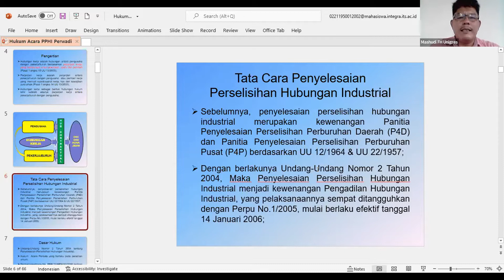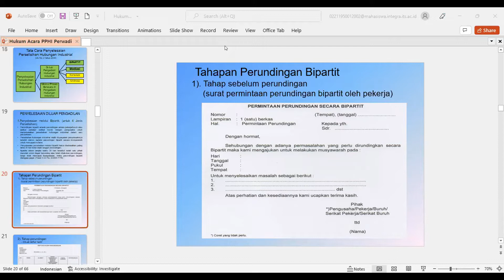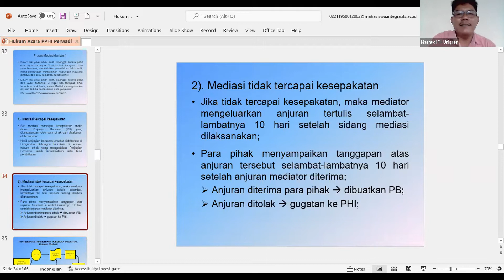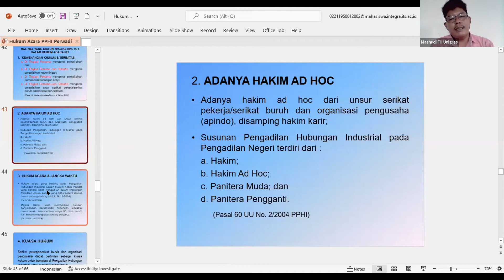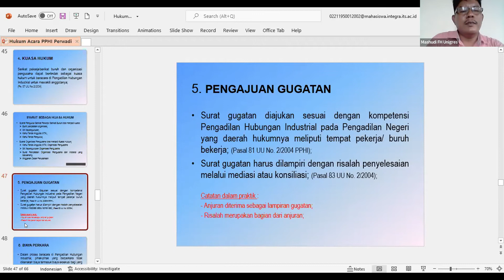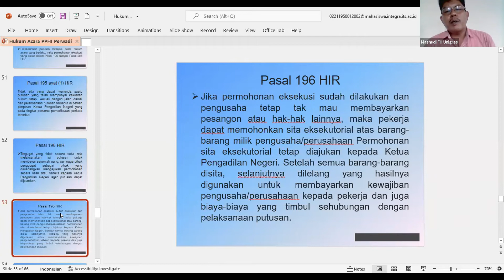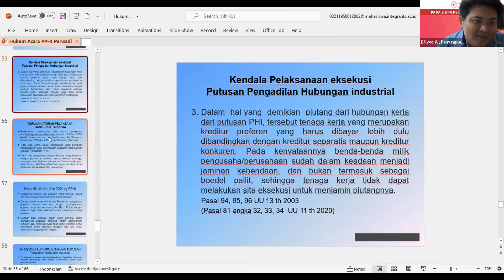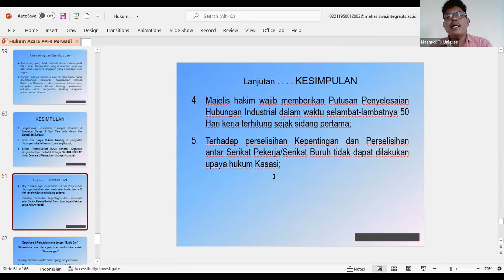Hukum Acara Penyelesaian Perselisihan Hubungan Industrial, Lengkap! ll Mashudi, S.H., M.H.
Bapak Mashudi, S.H., M.H. merupakan Dosen di Universitas Gresik. Selain Dosen, ia juga aktif dalam mendampingi aktivis buruh, terutama dalam memberikan pendapat hukumnya berkaitan dengan Hukum Ketenagakerjaan.